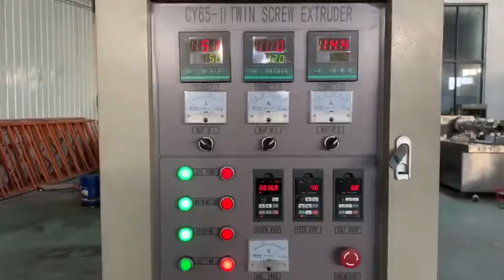bread crumbs snack food production line